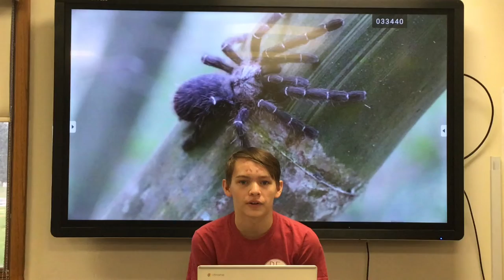Tuesday, April 4th